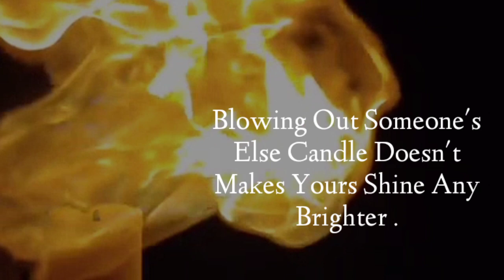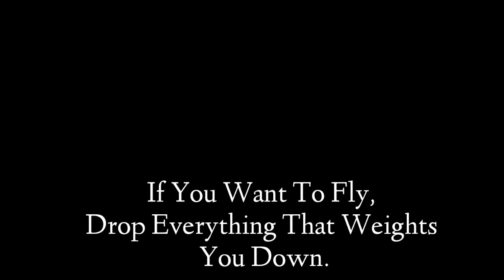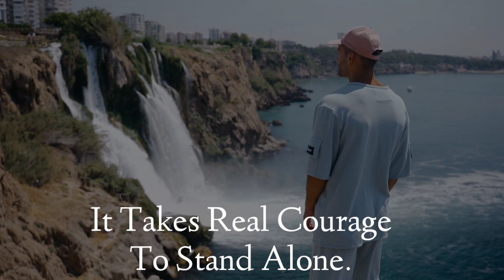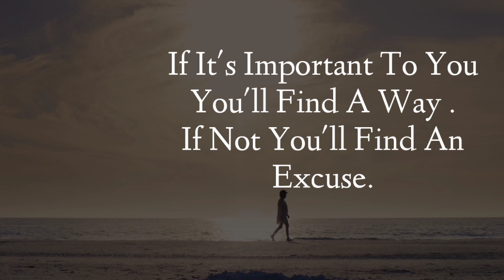Need To Learn ,How To Heal || Attitude Quotes || BOSS QUOTES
In This Video I've Shared the best Joker Quotes

***IMPORTANT***
Boss Quotes owns the rights to these images and Background Music files in this video. .